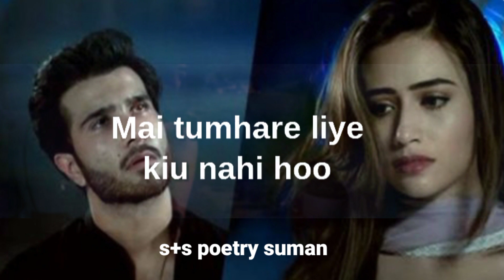Ab Wo Kisi Or Se Dair Raat Baat Karta Hai | Sad status 2023 New Poetry Shayari 2023 Dhoka Status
l hope enjoyed this video

Hit  Liks.

Thank you so much for wishing